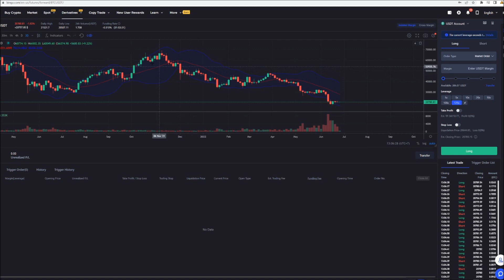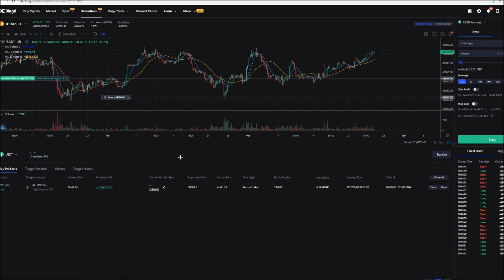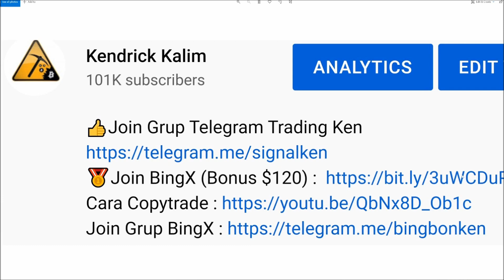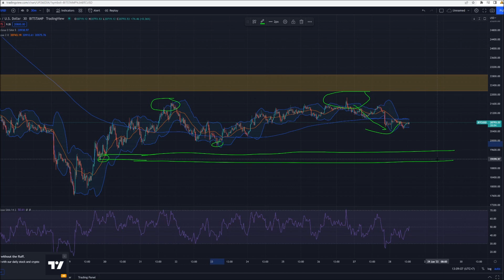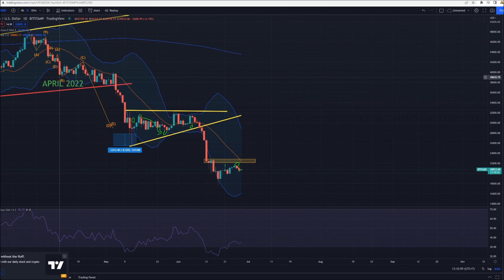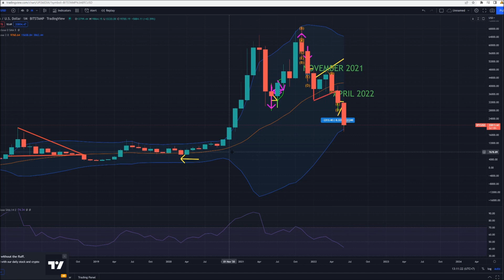APA INI PERTANDA YANG TIDAK TERLIHAT BEGITU BAIK? [ANALISA BTC]